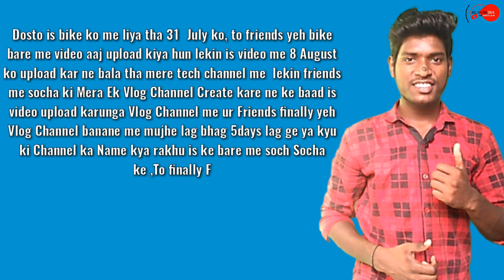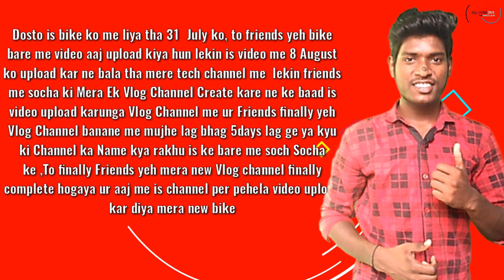Today My Dream is Fulfilled My Father has Given me My Dream Bike | My New Bike ?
About:

To Friends Jese ki Yeh mera New Vlog Channel hai to me aapko Is video me aaj mera New Bike ke Bare me pura details me aapke sath Share kara ne jaraha hun,

To Friends Sabse pehele Is Channel ko Subscribe kar dijiye ur Bell icon ko press kijiye ur is video ko pura watch kar ne ke baad pasanda ayi  to please Like kar dijiye ur Video ke niche Ek Comment kar dijiye

Dosto yehna aap dekha Sakte hai ki yeh mera New Bike hai ur is Bike ka Name hai HERO GLAMOUR, BS6 Wala Model hai To Friends aapko Pata hoga is bike ke bare me

To Friends yehna aap dekha sakte hai bike ki look kitna Intresting lagta hai, ur Dosto is bike ki Style ke bare me baat kare to yeh dikh ne ko Bahoot hi Achhi lagti hai, To Friends yehan aap dekha sakte hai ki is bike me kaphi kuch Changes hua hai ,
 dosto mere budget ke hisab se yeh bike mujhe bahoot hi pasanda ati hai ,dosto me Odisha me rahe ta hun to  Odisha ki Ek Hero Showroom Se is bike ko me PurchaseKiya hun Dosto is bike ke liye mujhe 84thousands 500 pay kar na pada  ,